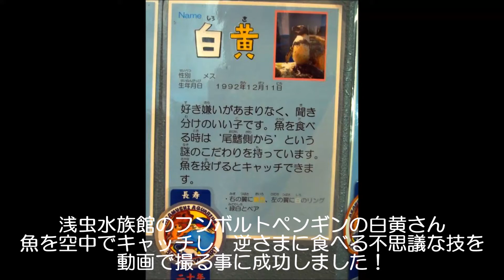浅虫水族館 空中魚キャッチ＆尻尾から食べるペンギン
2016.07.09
白黄さんの得意技。換羽中ですが頑張ってくれました。